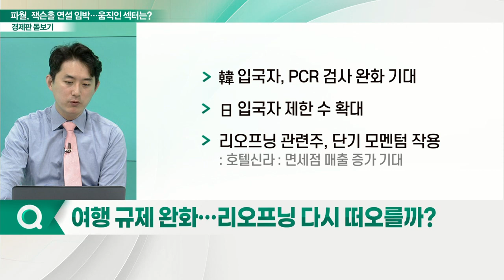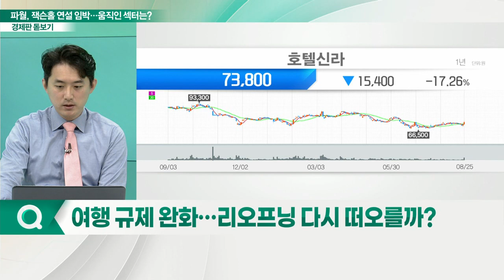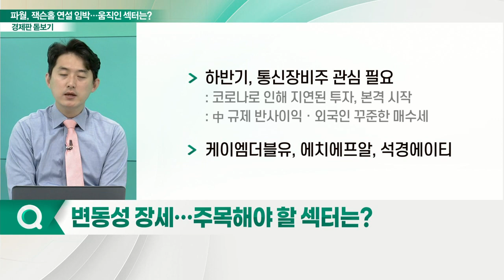파월의 '입'에 집중한 증시... 숨 고르기 속 움직인 섹터는?_경제판 돋보기 (20220826)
Q. 파월, 잭슨홀 연설 임박… 움직인 섹터는?
Q. 파월, 잭슨홀 연설 임박… 시장 예상 반응은?
Q. 여행 규제 완화… 리오프닝 다시 떠오를까?
Q. 수주 소식 전한 원전주, 강세 지속되나?
Q. 변동성 장세… 주목해야 할 섹터는?